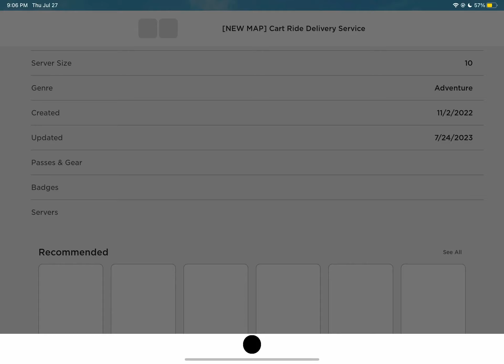July 27, 2023